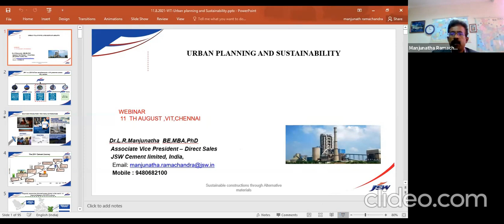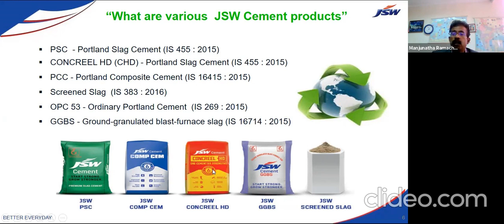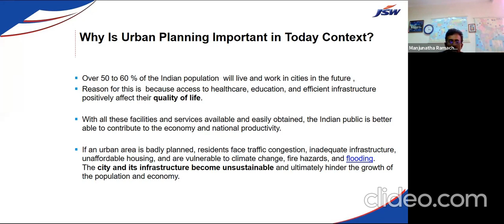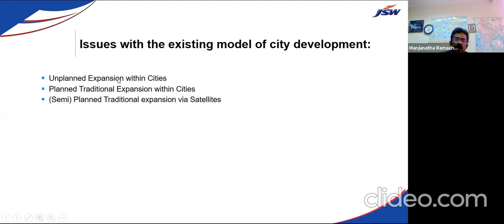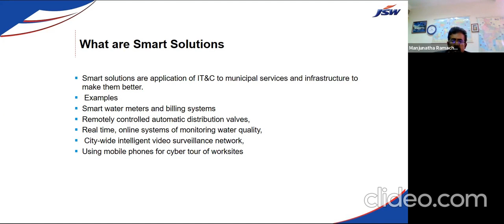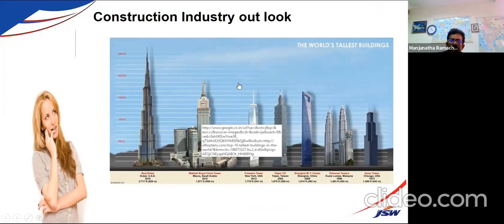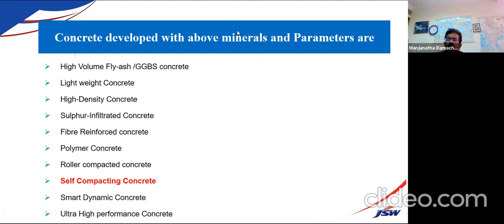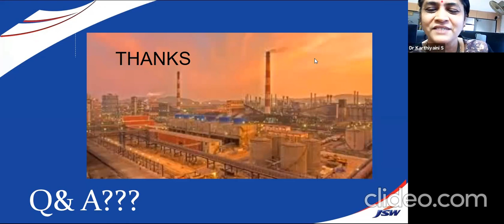Urban planning, Smart cities and Sustainable Construction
Dr.L.R.Manjunatha an expert in Sustainable construction materials presents a special Special lecture on urban planning and smart cities development using ecofriendly materials and technology